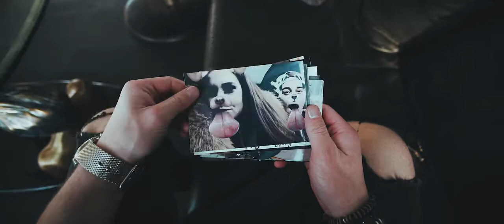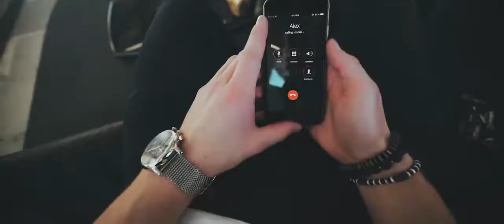Unknown Brain - Saviour (feat. Chris Linton) [NCS Release]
Song: Saviour
Artist: Unknown Brain, Chris Linton
AEI (on behalf of NCS); ASCAP, LatinAutorPerf, Featherstone Music (publishing), and 7 Music Rights Societies